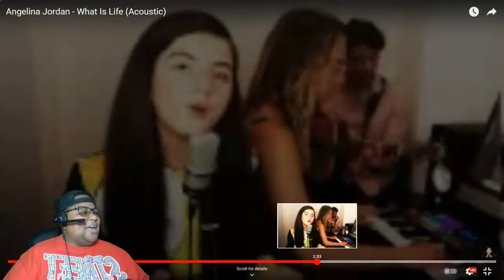MARVELOUS VOCALS! | ANGELINA JORDAN - What Is Life (Acoustic) REACTION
Music Credit
Song                                            What Is Life
Artist                                          ANGELINA JORDAN
Album